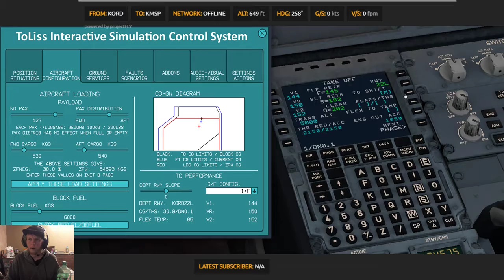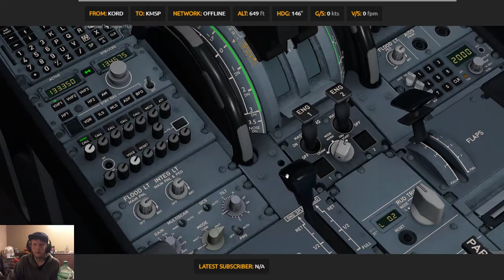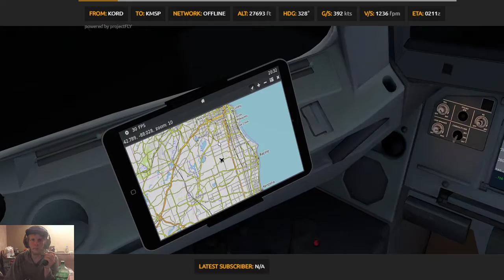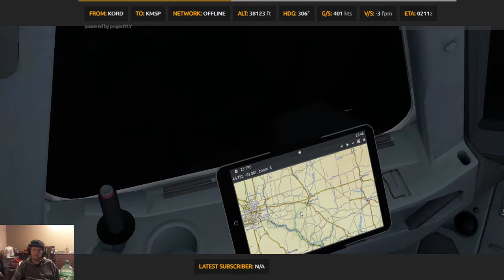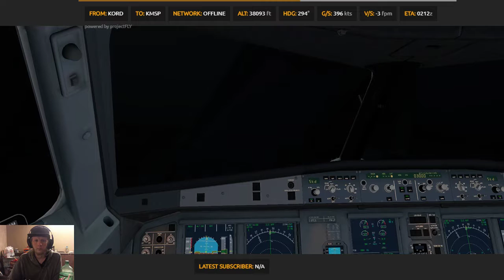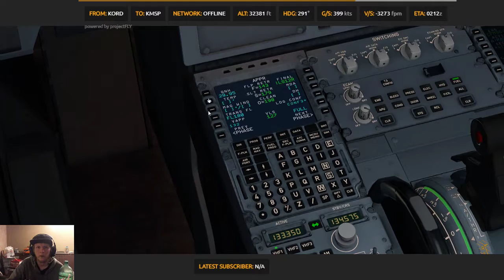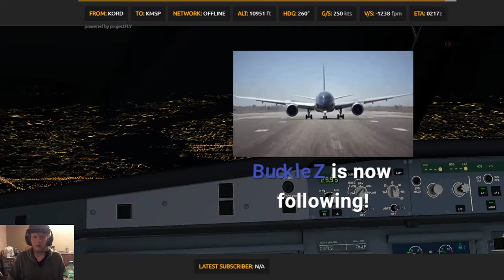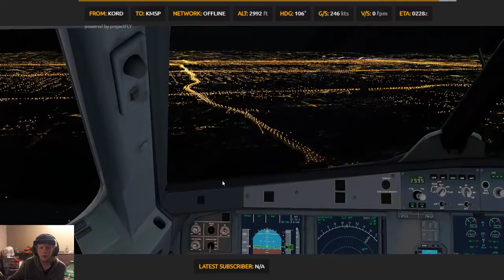Twitch Stream//Sept 14//AAL2352 //CYYZ-KORD//Toliss A319